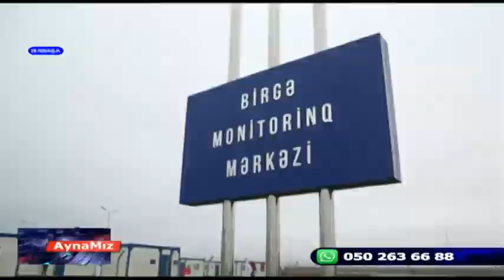Aynamız (Həftəlik ictimai-siyasi canlı proqram 05.02.2021)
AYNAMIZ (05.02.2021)